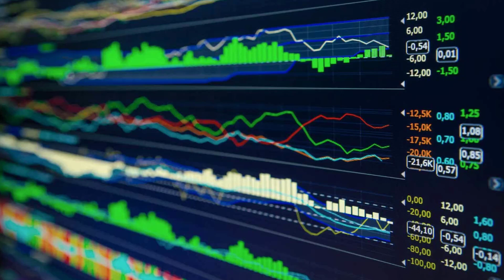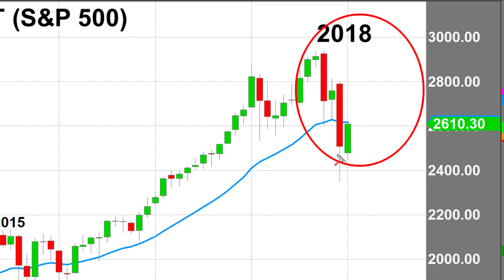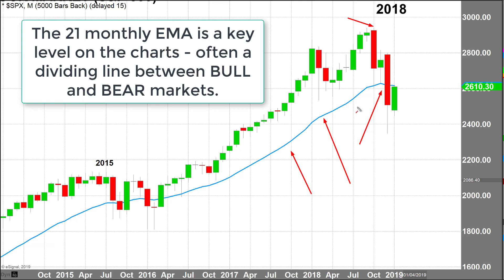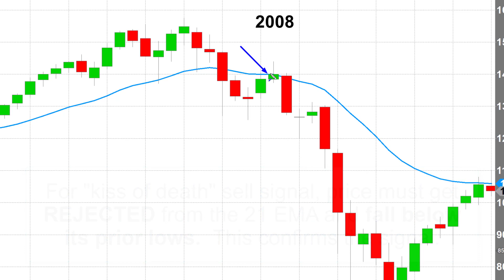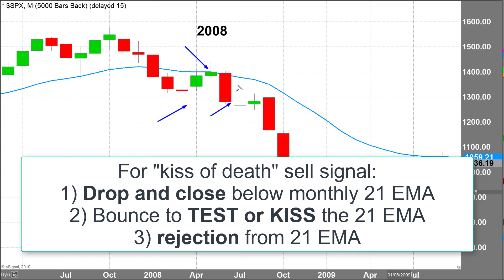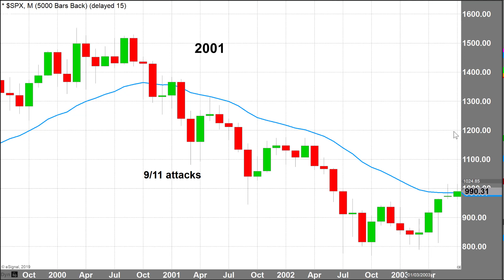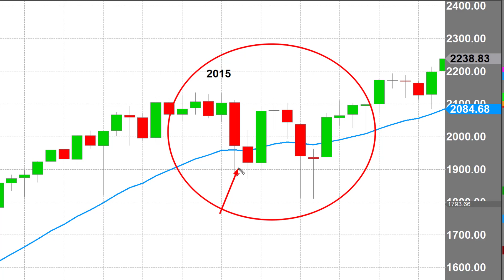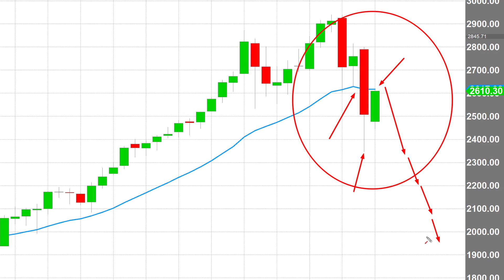The Kiss of Death SELL Signal for the Markets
How do you know if the markets are preparing for another major selloff like in the 2008 and 2001 market crashes?  Here is one major signal we watch for as shown in this new video.